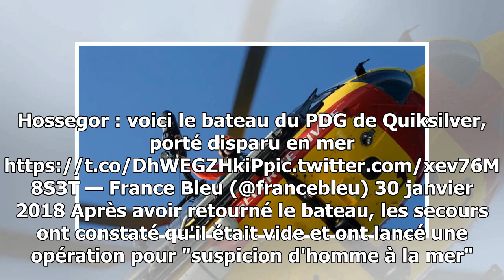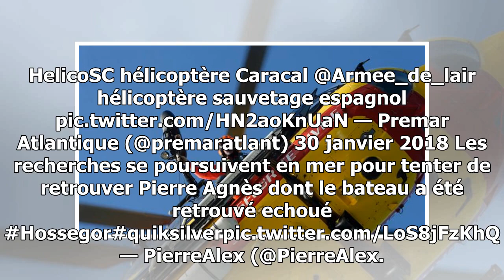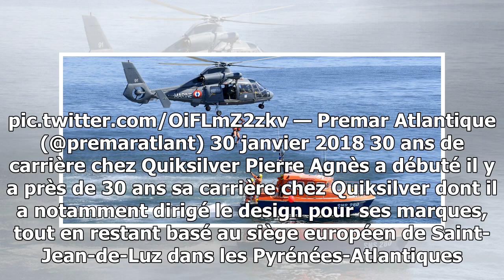Le bateau du pdg de quiksilver retrouvé échoué dans les landes, des recherches en cours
FAITS-DIVERS - Ce mardi 30 janvier, l'embarcation de Pierre Agnès, patron de la marque Quiksilver a été retrouvée échouée sur la plage de Boîteux, à Hossegor dans les Landes. Des r...